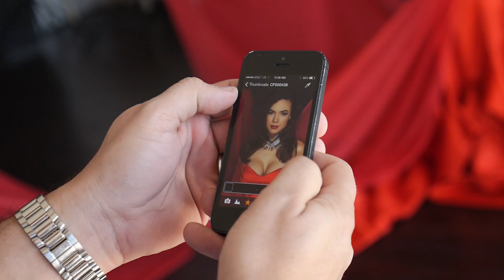The architecture of wedding photography by Sal Cincotta | Phase One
Salvatore Cincotta Photography is an international award-winning studio. The team behind, Salvatore Cincotta and his wife Taylor, travels the world to document cherished moments in the lives of their clients.

In this video Salvatore himself reflects on his career, discussing how his time as a landscape photographer has influenced his work as both a wedding and portrait photographer.